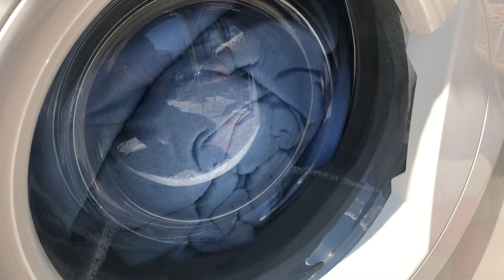Whirlpool doesnt like heavy loads.... wtf